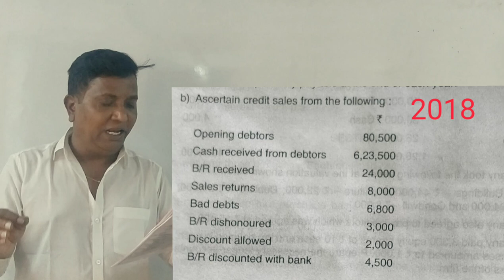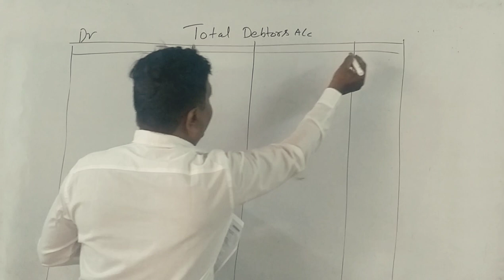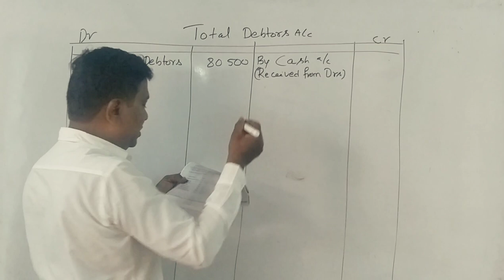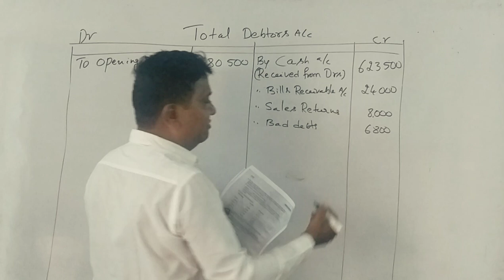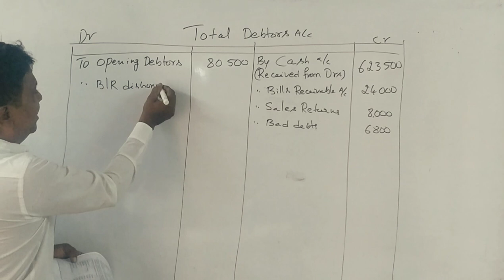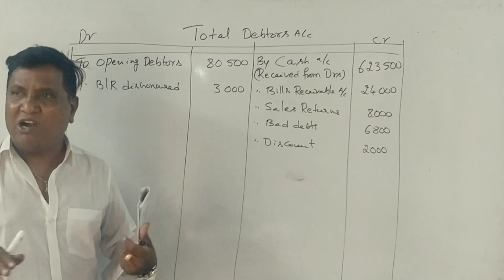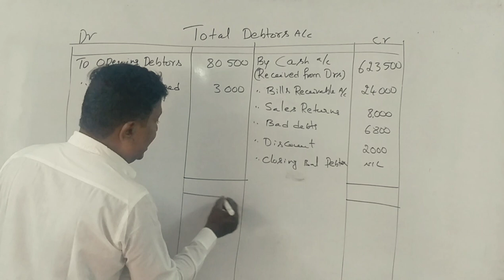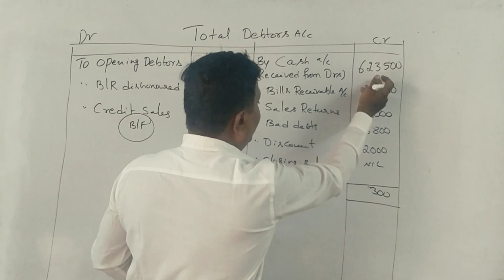Conversion of Single Entry to Double Entry in Kannada PART 7- B.Com 2018 Q.P 7 Marks(By Srinath Sir)